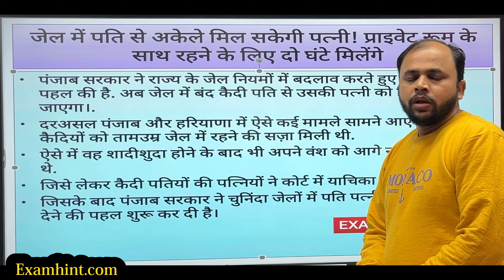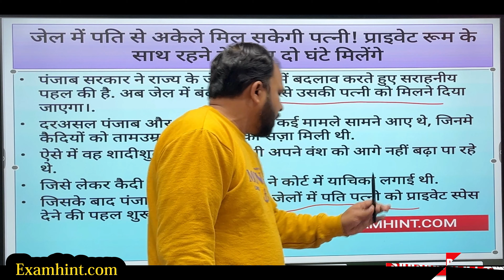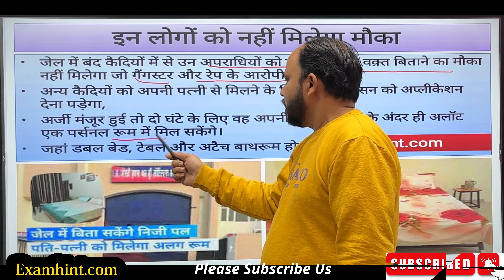जेल में बंद कैदियों को मिला पत्नियों से मिलाने का अधिकार | घर वालों और पत्नियों के मांग पर नयी पहल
पंजाब सरकार की पहल: जेल में पति से अकेले में मिल सकेगी पत्नी, मामला वंश बढ़ाने का, कोर्ट ने दी अनुमति
पंजाब: पंजाब की जेलों में बंद कैदी पति या पत्नी अब अकेले में मिल सकेंगे। हाल ही में पंजाब सरकार ने यह निर्णय लिया है। इसके लिए जेलों में बकायदा अलग से एक कमरा तैयार किया है। यहां इन कैदियों को अपने पति या पत्नी के साथ  शारीरिक संबंध बनाने की भी अनुमति होगी।

शुरूआत में राज्य की 25 में से 17 जेलों में यह सुविधा होगी। समय और दिन जेल प्रशासन के साथ आवेदन के बाद तय किया जाएगा। इस निर्णय के बाद जेल प्रशासन के बाद एक हफ्ते में ही 300 से अधिक आवेदन आ चुके हैं। इससे पहले अभी मिलने पर एक निश्चित दूरी पर खड़े रहकर मिलने की व्यवस्था थी।
इन्हें मिलने की इजाजत नहीं
-ज्यादा खतरनाक कैदियों को यह अनुमति नहीं

– हाई रिस्क कैदी, गैंगस्टर्स और आतंकवादियों को ये सुविधा नहीं मिलेगी

– बच्चों के साथ यौन दुर्व्यवहार करने वालों, यौन अपराधी और घरेलू हिंसा के अभियुक्तों को भी ये सुविधा नहीं मिलेगी

-ऐसे कैदी जिन्हें टीबी, एचआईवी, यौन संक्रमित रोग हों

-तीन महीने के दौरान जेल में किसी अपराध को अंजाम देने वालों को भी यह सुविधा नहीं मिलेगी

1). GK
2). Quiz Test
3). General knowledge
4). Competitive questions
5). Competitive General Knowledge
6). GK in Hindi
7). Important GK Quiz
8). General Knowledge Quiz
9). India GK
10). Samanya Gyan
11). India gk in hindi
12). gk question in hindi
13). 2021 gk quesitons and answers
14). ssc gd exam gk
15). ssc gd previous year question